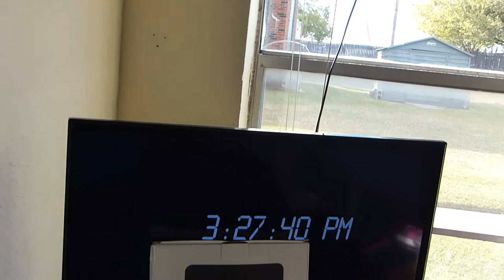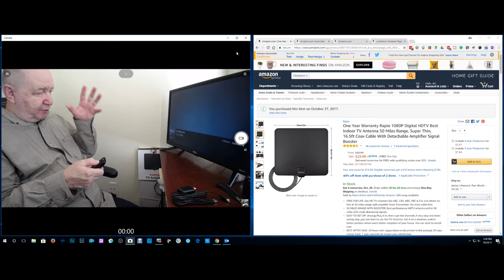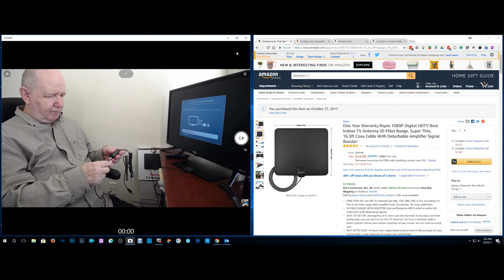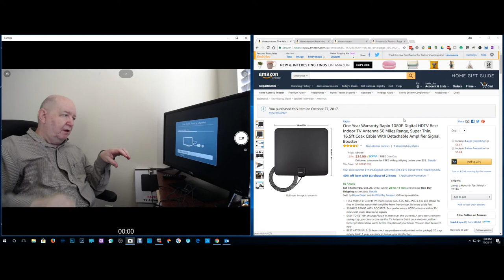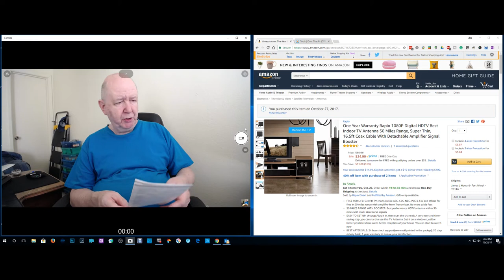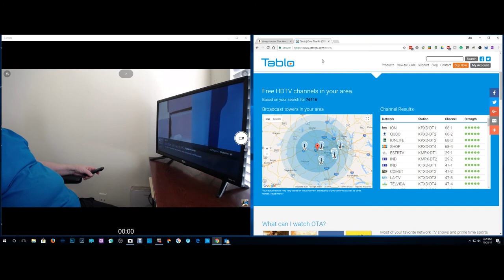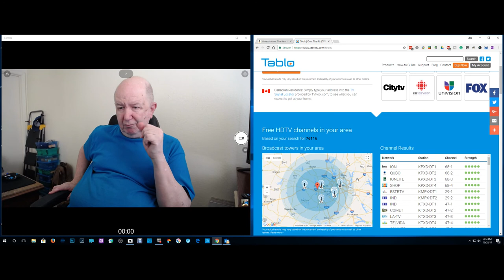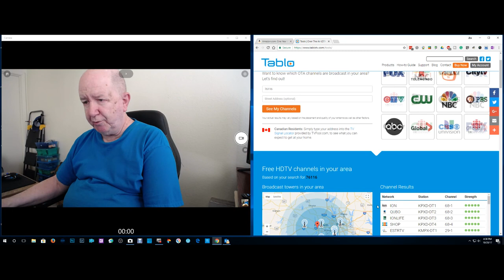Rapio Indoor TV Antenna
Rapio TV Antenna @Amazon

One Year Warranty Rapio 1080P Digital HDTV Best Indoor TV Antenna 50 Miles Range, Super Thin, 16.5ft Coax Cable With Detachable Amplifier Signal Booster.

FREE FOR LIFE: Get HD TV channels like ABC, CBS, NBC, PBC & Fox and others for free in 50 miles range with the amplifier from Transmitter. No more cable fees
50 MILES RANGE WITH BOOSTER: Best performance HDTV antenna within 50 miles with multi-directional signals
EASY TO SET UP: Unwrap, Plug it in, then scan the channels.A very easy and time-saving step, you can start to use this TV Antenna.Set it on a windows ,wall or better position where owns better reception of your house .You can start to watch now
BEST AFTER SALE: 24 hours tech support(see email printed in the packge); 30 days money back; 1-year warranty to ensure your satisfaction